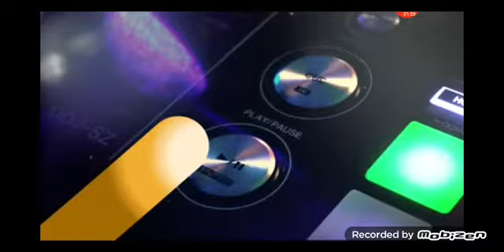vídeo de música pão de queijo